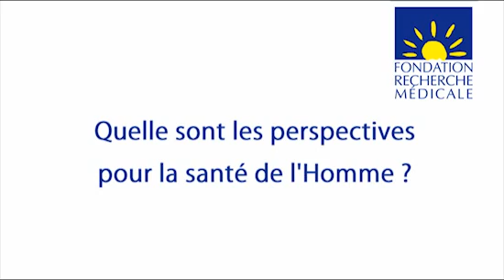Maladies de la rétine (3/3) : ITW du Pr Francine Béhar-Cohen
Quelles sont les perspectives pour la santé de l'Homme ?
Entretien avec le Pr Francine Béhar-Cohen (3/3), Directrice de l'équipe INSERM "Physiopathologie des maladies oculaires : innovations thérapeutiques"
Professeur universitaire et Praticien hospitalier en ophtalmologie à l'Hôtel-Dieu à Paris